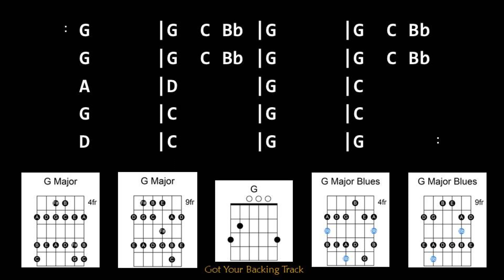Backing Track - Fearless British Rock in G Major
Fearless British Rock in G Major
70 BPM